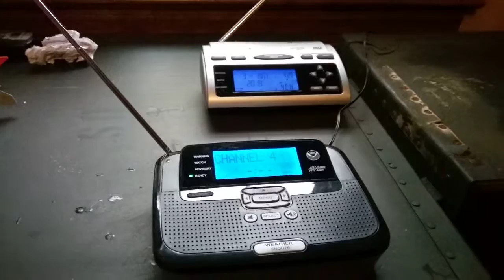Tropical weather statement on WX4CH 5/3/19(NO EAS)